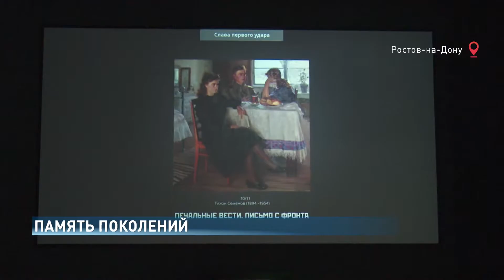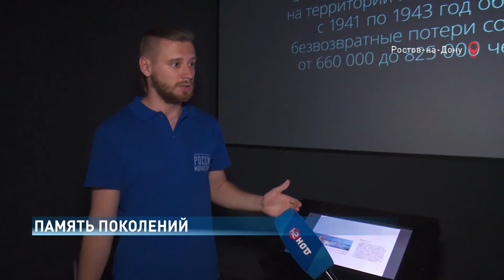Новости на Дону 18.09.2020